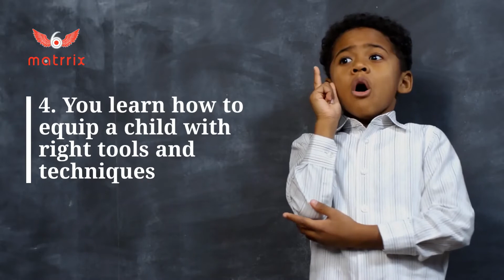5 benefits of a Parenting Coach